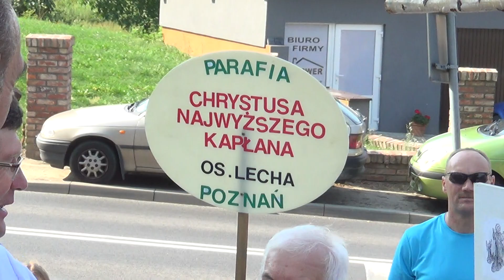Odpust Tulce 2019 - Parafie Poznań Kobylepole i oś.Lecha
Wielki Odpust Narodzenia NMP w Tulcach 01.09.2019
Suma Odpustowa przy ołtarzu polowym.
Przewodniczy bp.Zdzisław Fortuniak